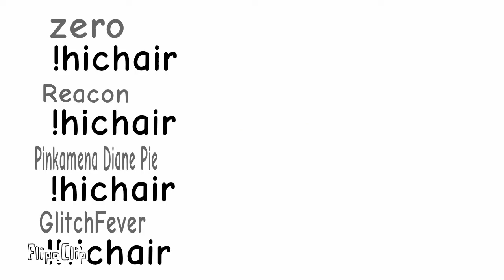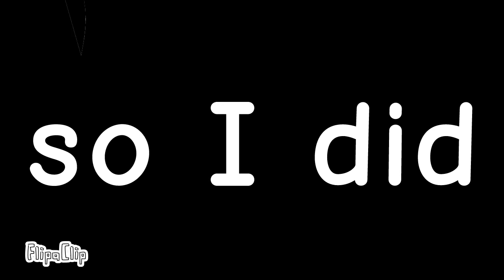MagicManMo Animated: The Cake is a Lie